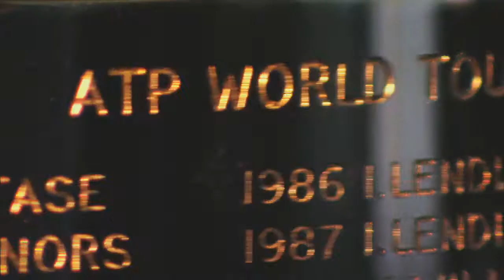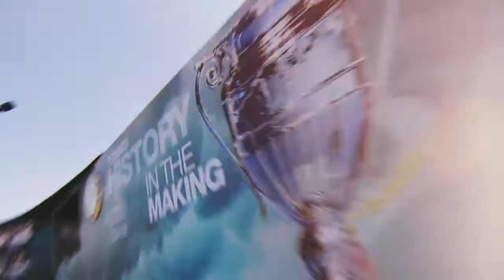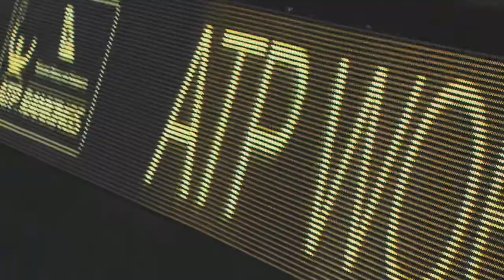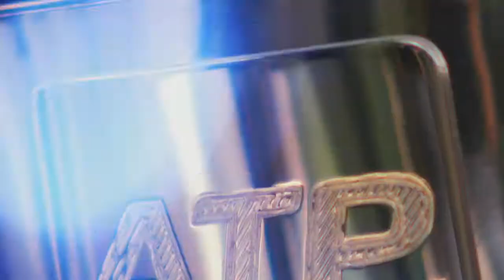ATP World Tour Uncovered Heritage Programme Launches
The ATP Heritage programme launches in Dubai. Watch ATP World Tour Uncovered Presented by Rio.